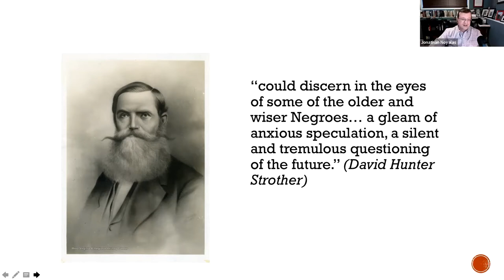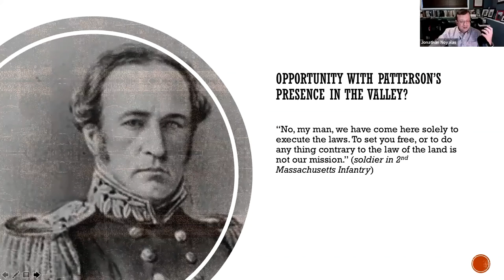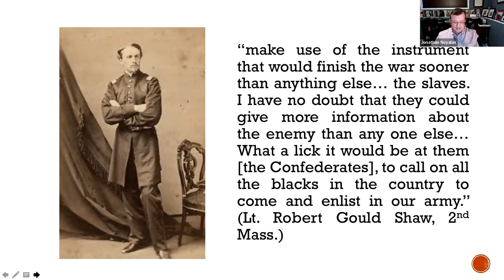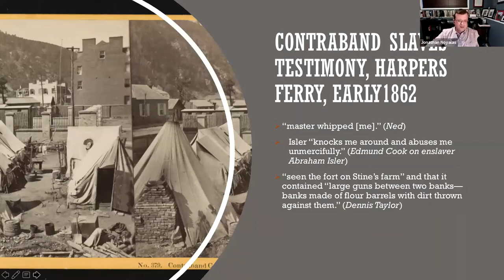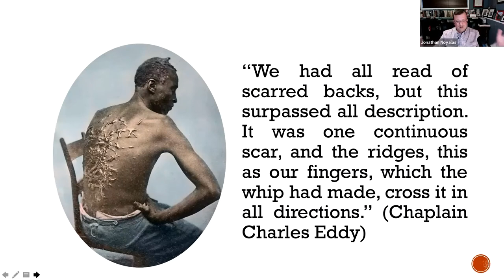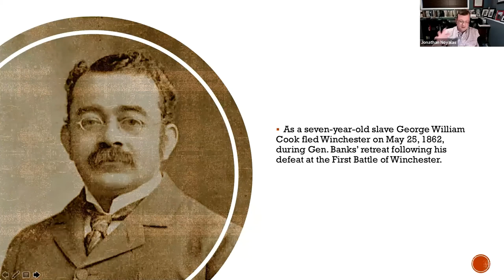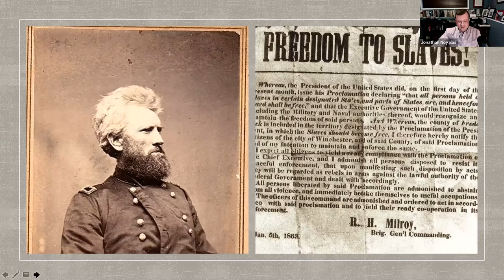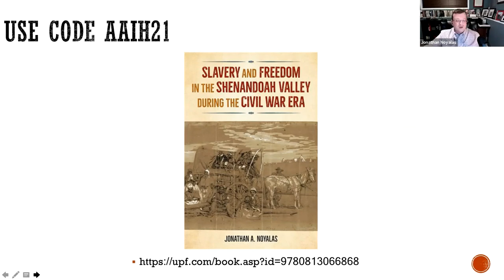An Uncertain Existence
Join us for a special online presentation from Prof. Jonathan A. Noyalas of Shenandoah University. This presentation highlights some of the findings of Prof. Noyalas' recently released Slavery and Freedom in the Shenandoah Valley during the Civil War Era published by the University of Florida Press. It will explore the many difficulties, obstacles, and uncertainties the Shenandoah Valley's African Americans confronted during the Civil War in the oft-contested Valley. Noyalas is the director of Shenandoah University's McCormick Civil War Institute and the author of fourteen books. He is the recipient of numerous awards for his teaching and scholarship including the State Council for Higher Education in Virginia's Outstanding Faculty Award and Shenandoah University's Wilkins Award.